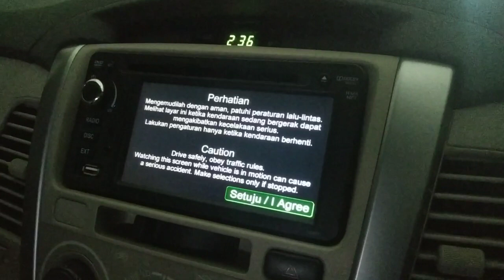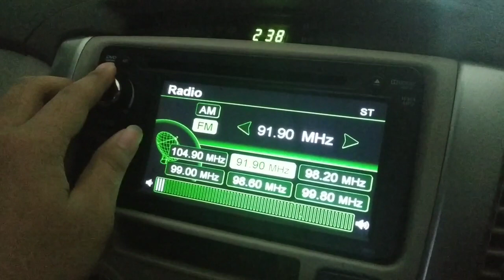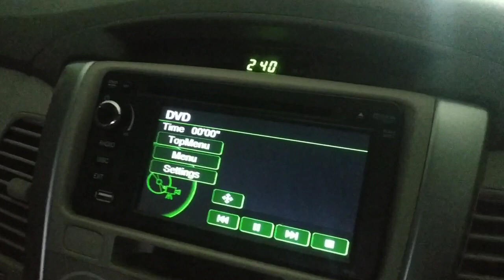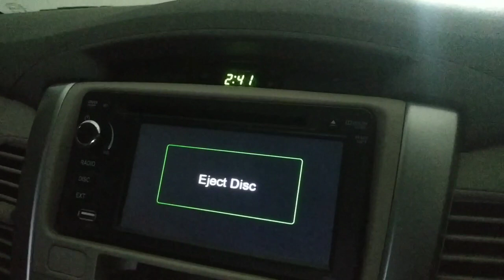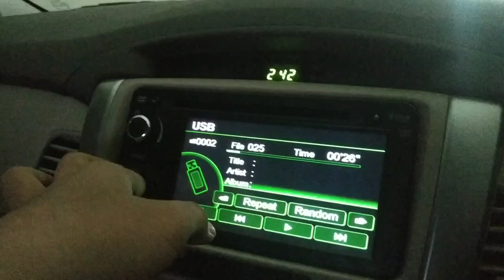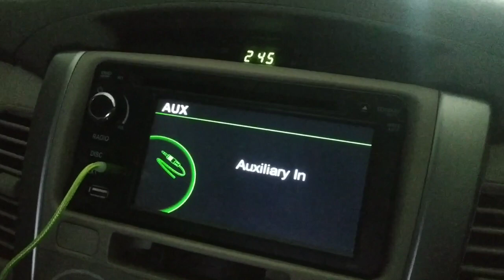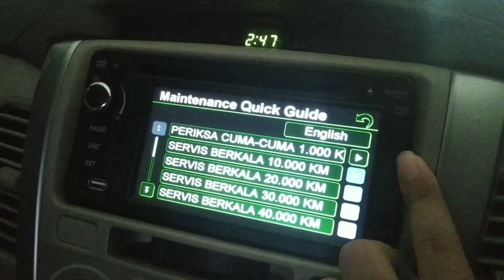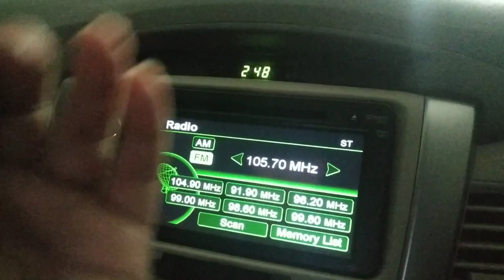Review Head Unit Grand New Kijang Innova 2012